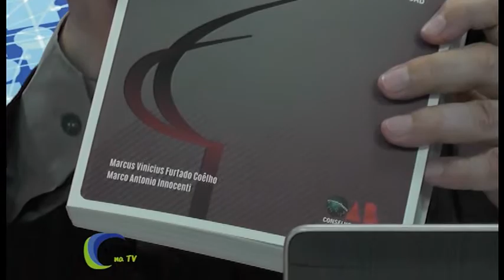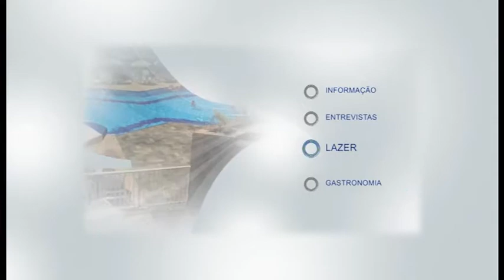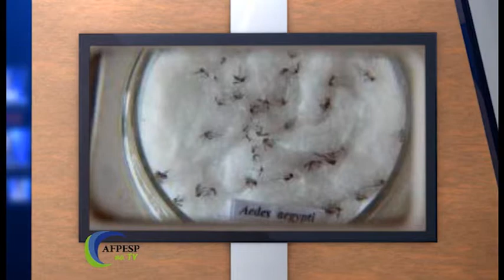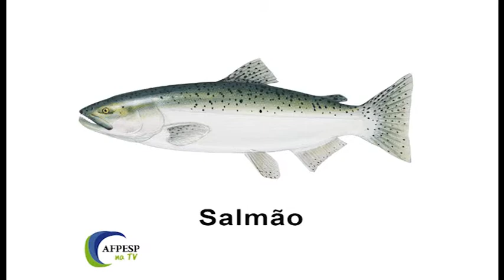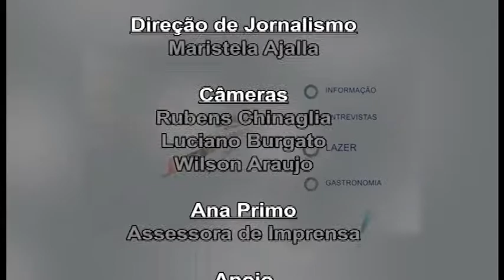Programa AFPESP na TV - Exibido em 14/3/16 pela TV Aberta